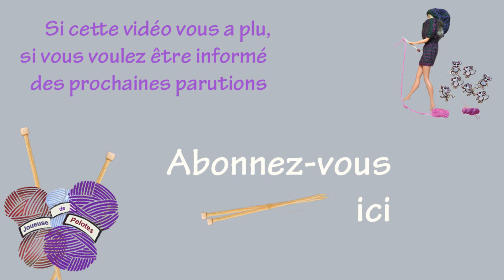Côtes anglaises : les diminutions inclinées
TOUT SUR LES CÔTES ANGLAISES : dans mon livre  😀😊😃

DANS CETTTE VIDEO :

Apprenez à faire des diminutions dans les Côtes Anglaises : Diminutions inclinées à droite et à gauche, pour faire des emmanchures.

-- Suivez-moi :
Internet